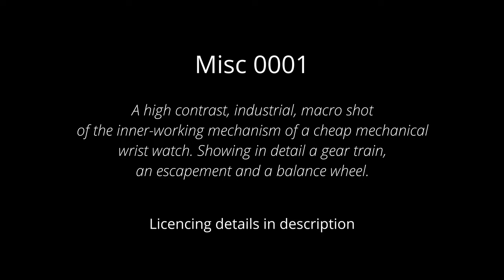Macro shot of the movement of a mechanical wrist watch. Royalty free 4K stock footage.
Misc 0001. A high contrast, industrial, macro shot of the inner-working mechanism of a cheap mechanical wrist watch. Showing in detail a gear train, an escapement and a balance wheel. 4K locked tripod shot.

Royalty free 4K stock footage available for purchase exclusively at Pond5